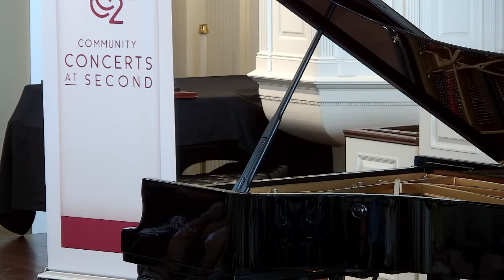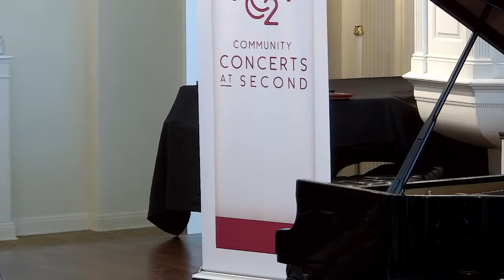Benjamin Pasternack, piano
SUNDAY, SEP 10, 2023 | 3:30PM
Pianist Benjamin Pasternack is widely recognized as one of the most experienced and versatile musicians in the world. He has performed as soloist, recitalist, and chamber musician on four continents. Join us for this program featuring Beethoven’s Moonlight Sonata and Liszt’s Hungarian Rhapsody No. 12 alongside works by Brahms, Kodály, and Bartók.

PROGRAM
SONATA QUASI UNA FANTASIA, OP. 27, NO. 2 ("MOONLIGHT")
Adagio sostenuto
Allegretto
Presto agitato

VARIATIONS AND FUGUE ON A THEME BY HANDEL, OP. 24
Theme: Aria
Variations (1 – 25)
Fugue

Intermission

Zoltán Kodály (1882 – 1967)
DANCES OF MAROSSZÉK

SUITE, OP. 14
Allegretto
Scherzo
Molto allegro
Sostenuto

HUNGARIAN RHAPSODY NO. 12 IN C-SHARP MINOR, S.244

Hamburg Steinway Concert Grand Piano provided by Mary Schwendeman

Pianist Benjamin Pasternack is recognized as one of the most experienced and versatile musicians in the world. He has performed as soloist, recitalist, and chamber musician on four continents. His orchestral engagements have included appearances as soloist with the Boston Symphony Orchestra, the Philadelphia Orchestra, the Orchestre Symphonique de Quebec, the Tonhalle Orchestra of Zurich, the New Japan Philharmonic, the Pacific Symphony, the New Jersey Symphony, the Orchestre National de France, the Bamberger Symphoniker, and the Orquesta Nacional de Costa Rica . Among the many illustrious conductors with whom he has collaborated are Seiji Ozawa, Erich Leinsdorf, David Zinman, Gunther Schuller, Leon Fleisher, Carl St. Clair and Marin Alsop. He has performed as soloist with the Boston Symphony on more than a score of occasions, at concerts in Carnegie Hall, the Kennedy Center, in Athens, Salzburg and Paris on their European tour of 1991, and in Sao Paulo, Buenos Aires and Caracas on their South American tour of 1992. He has been featured as soloist twice on National Public Radio's nationally syndicated show Symphony Cast. His recording on the Naxos label of the three major piano works of Copland has been singled out for praise in The New York Times and the London Times Literary Supplement among many other publications.

Mr. Pasternack has performed dozens of works by composers of his own lifetime, very often in their presence or with their collaboration. A native of Philadelphia, Mr. Pasternack entered the Curtis Institute of Music at the age of 13, studying with Mieczyslaw Horszowski and Rudolf Serkin. He was the Grand Prize winner of the inaugural World Music Masters Piano Competition held in Paris and Nice in July 1989. After 14 years on the piano faculty of Boston University, he joined the faculty of the Peabody Conservatory in September 1997.